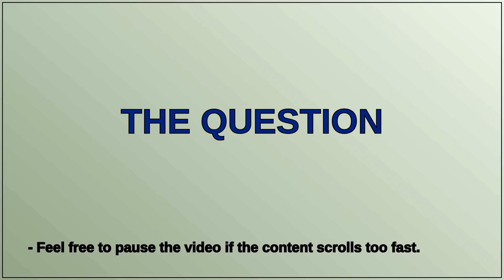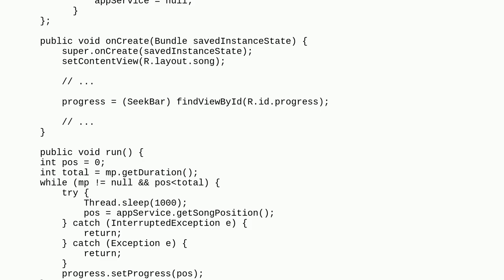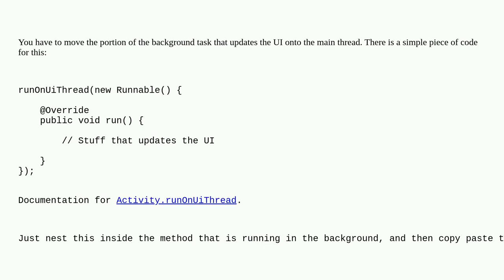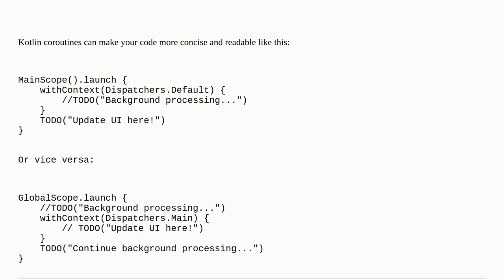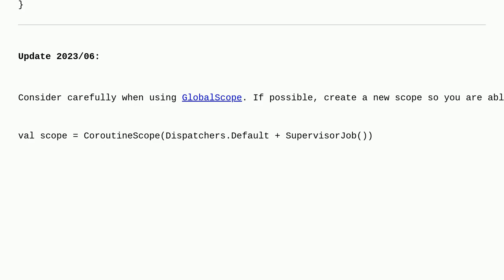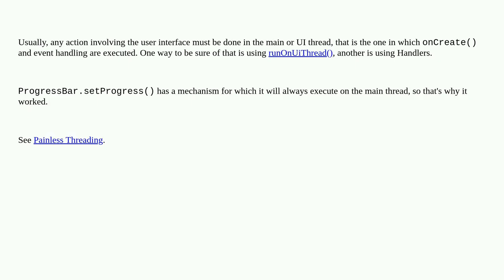Android "Only the original thread that created a view hierarchy can touch its views."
A special thanks goes out to the community

  android multithreading